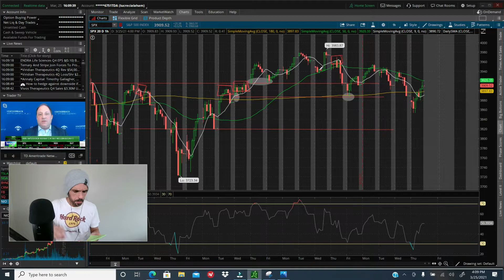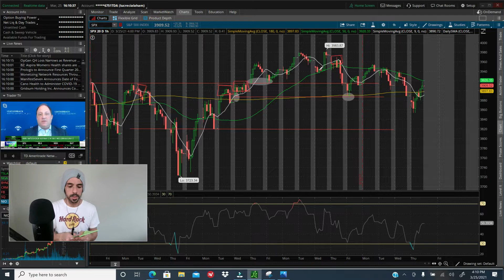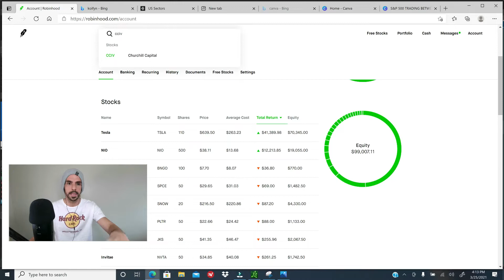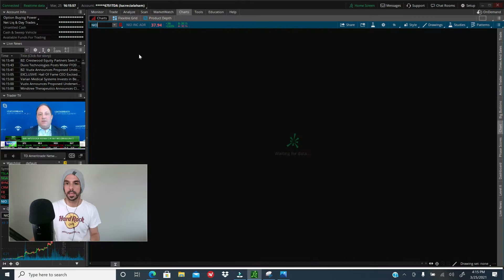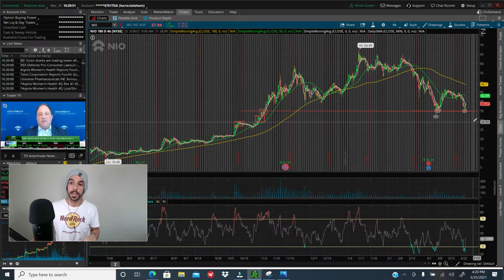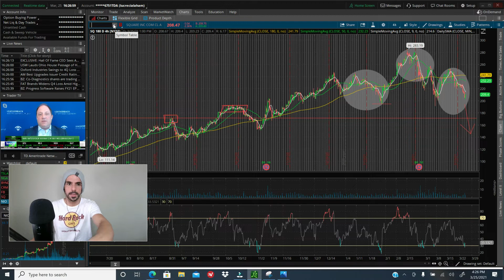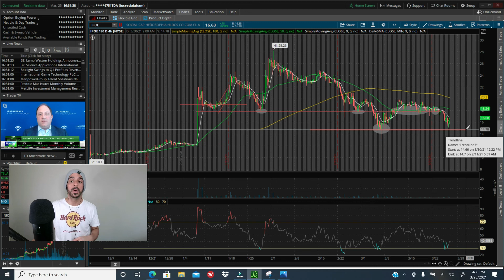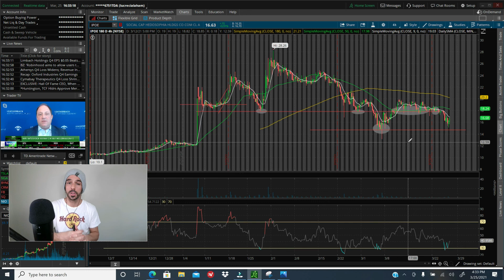🚀 MIS 3 ACCIONES PARA MAÑANA + ANÁLISIS TÉCNICO DEL S&P 500🚀 NIO, SQUARE E IPOE.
👉 Si te gustan nuestros videos déjanos tus comentarios, que acciones te gustaría que analizáramos juntos? En que acciones tienes pensado invertir? Hacia donde piensas que va al mercado de valores este 2021?

👉 Comparte nuestros videos! dale like! y se parte de esta comunidad donde sabemos que el maravilloso mundo del mercado bursátil no es para genios, sino para emprendedores como ustedes y como yo!